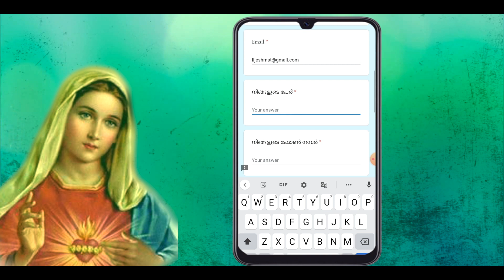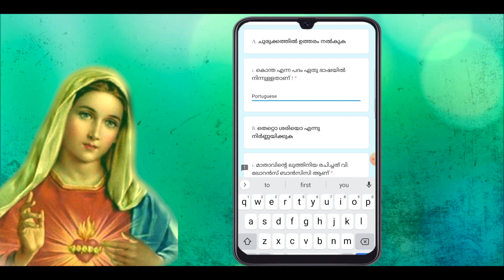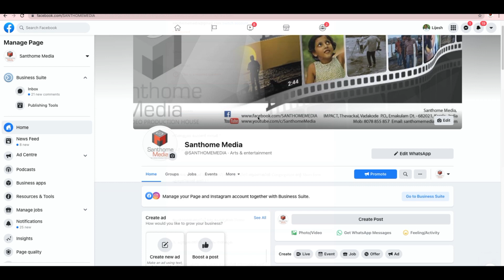SANTHOME MEDIA ROSARY QUIZ DEMO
മുകളിലെ GOOGLE FORM  ലിങ്കിൽ ക്ലിക്ക് ചെയ്‌താൽ Snthome Media Rosary Quiz 2021ന്റെ  Demo Question-നിൽ  പങ്കെടുക്കാൻ സാധിക്കുന്നതാണ്‌